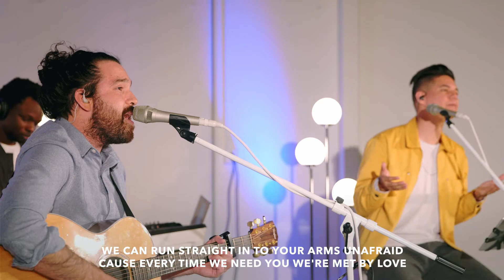Met By Love (Acoustic) - EXP Worship (Church Online)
“Met By Love” by United Pursuit